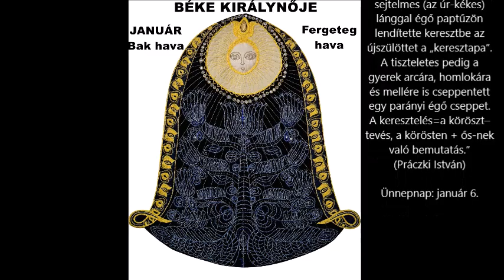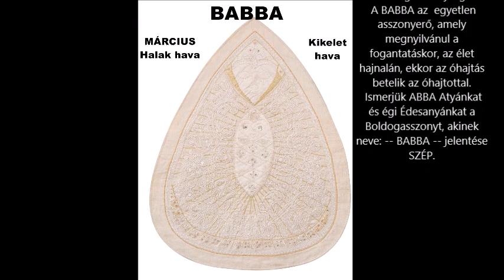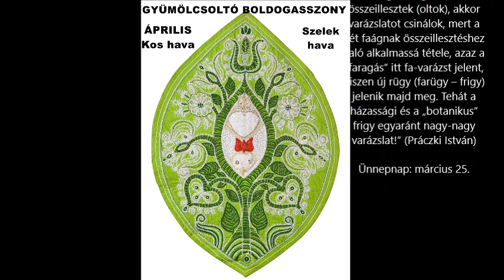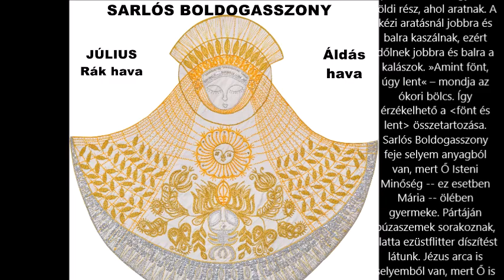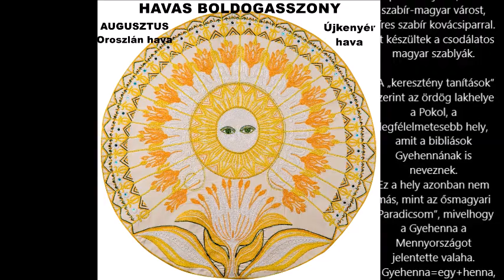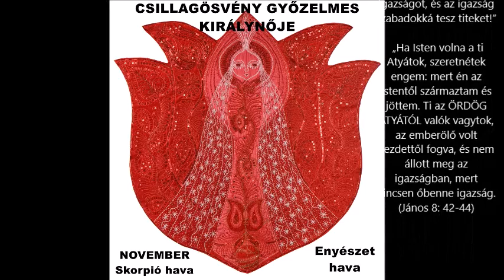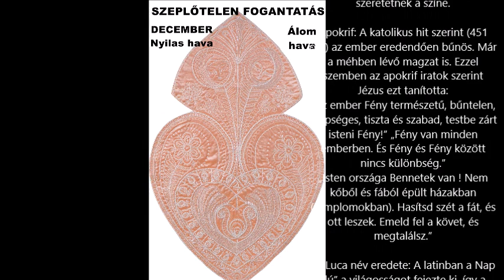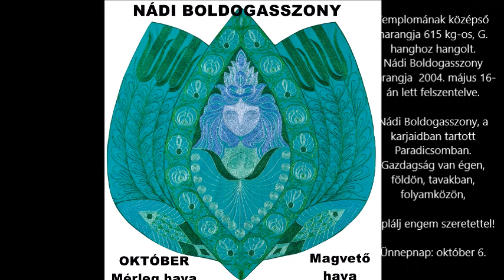Boldogasszony textilképek - útmutató szöveggel